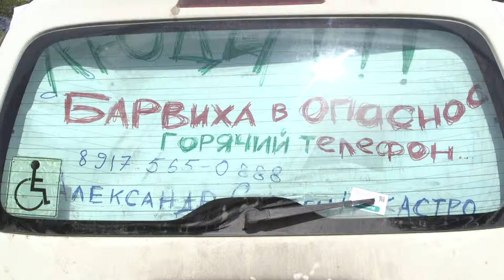Ситуация в Барвихе 06,05,2019 Потапчук заблокировал администрацию